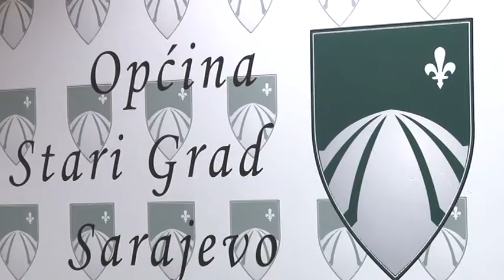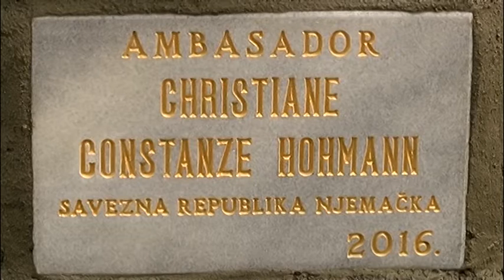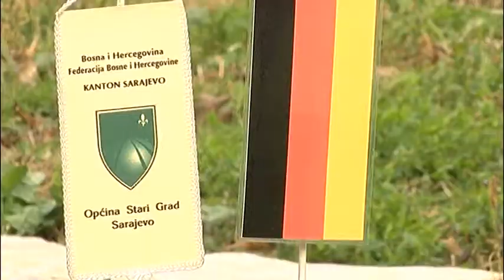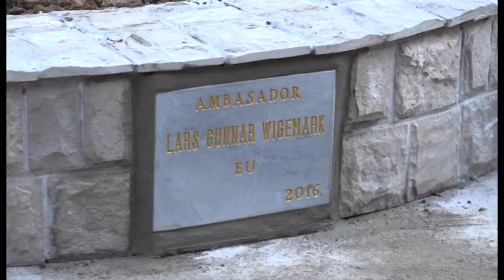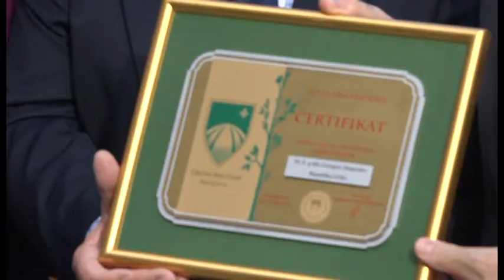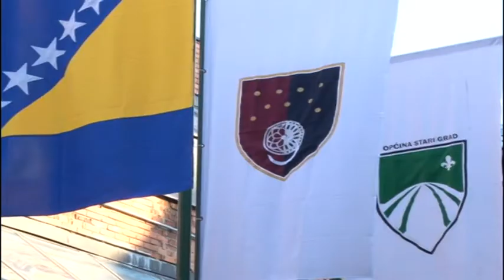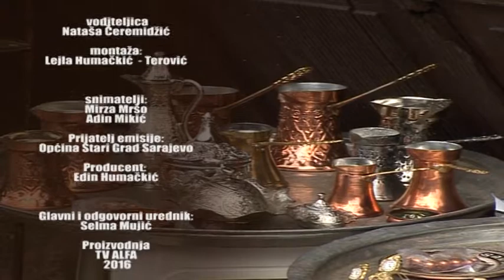Hronika TV Alfa, novembar, 2016. godine